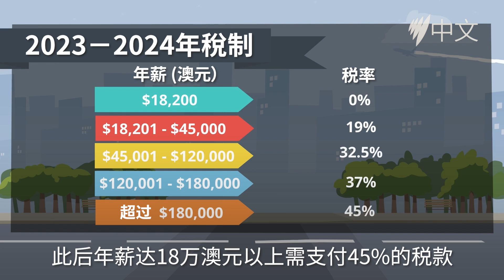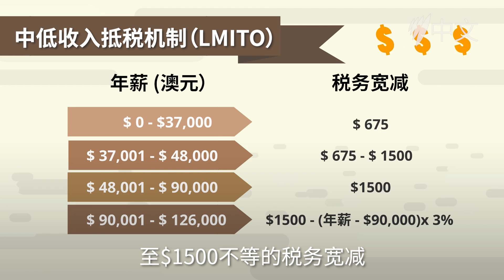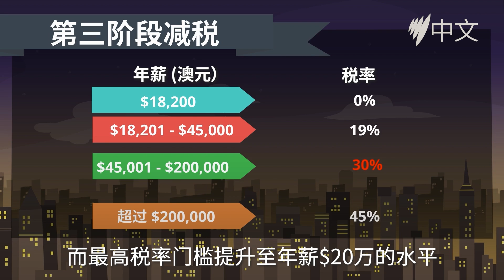即将实施澳洲第三阶段减税对你有何影响？ 哪些人缴付更多税款？| SBS中文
2024年7月1日将实施第三阶段减税计划，将原本的32.5%和37%税率合并成30%的单一税率，而最高税率门槛提升至年薪20万澳元的水平，对不同阶层的人士带来不同影响。加上通货膨胀、取消中低收入家庭税收减免机制下，有人将省下数千元税款，同时有人需要比往年缴付更多税款？